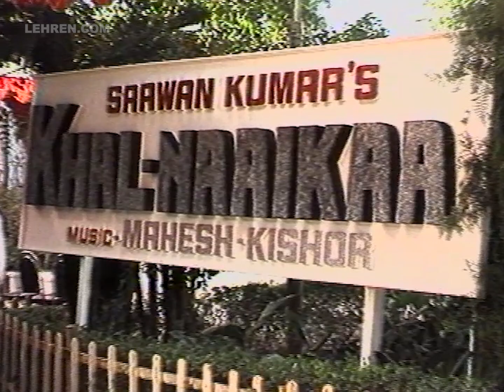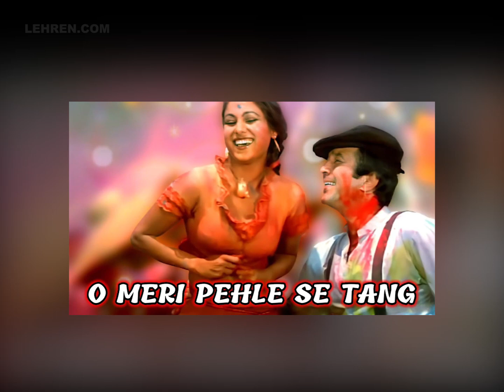Saawan Kumar Revealed The Facts Behind Khal - Naaikaa Vs Khalnayak Controversy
Remembering National award-winning director Saawan Kumar. Filmmaker and lyricist Saawan Kumar Tak passed away due to heart failure on August 25. Watch his throwback interview where he talked about the controversy about his 1993 film Khal Naaikaa.